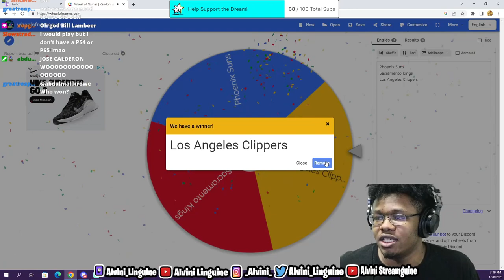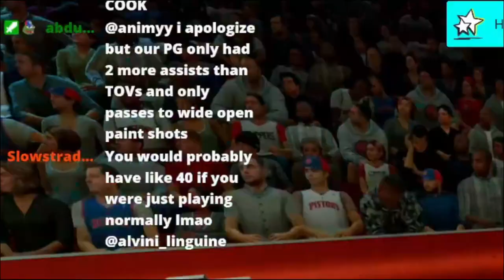The Jerry Stackhouse Scoring Clinic in All Star Team-Up! | NBA 2K23 Wheel of All Time Teams!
Recently on my Twitch Stream I decided to start a series where my chat and I play NBA 2K23 All Star Team-Up, but add a twist where we spin a wheel that will choose the All Time Teams we play as in game! In this video you will see me using Jerry Stackhouse and score over 30 with him. However while being tortured at the same time by my Twitch Chat.

Want to get these hands:
PSN: Alvini_Linguine